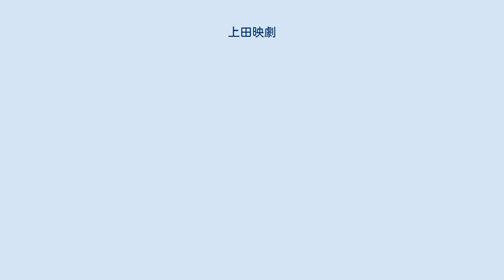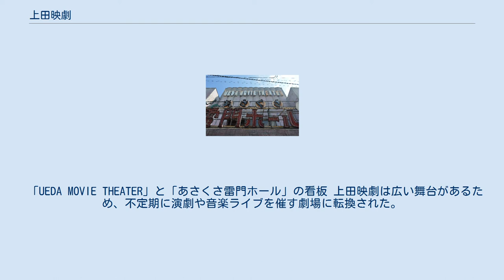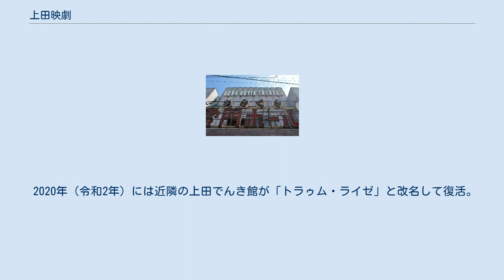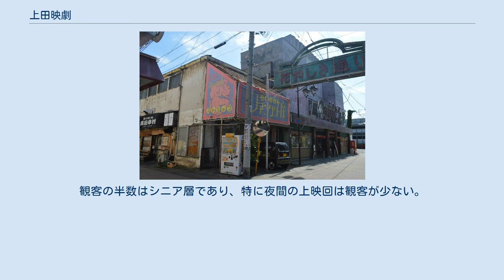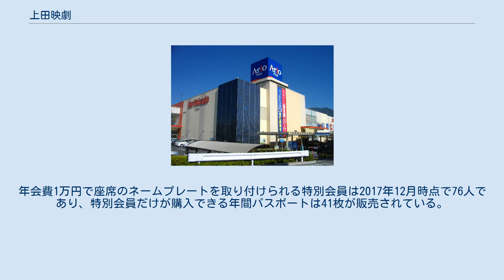上田映劇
上田映劇（うえだえいげき）は、長野県上田市にある映画館。
 1917年（大正6年）に上田劇場（うえだげきじょう）として開館した。
セム・コーポレーションが運営する映画館としての定期上映は2011年（平成23年）4月に終了し、その後は自主上映会の会場や貸館として使用されていたが、2017年（平成29年）4月15日にはNPO法人上田映劇が運営するコミュニティシネマとして定期上映を再開した。
270席の1スクリーンを有する。
 現在の上田映劇の場所には明治時代から末広座という芝居小屋があったが、1917年（大正6年）に演劇場の上田劇場が開館した。
上田劇場に続いて、1919年（大正8年）に上田演芸館が、1921年（大正10年）に上田電気館が開館している。
上田劇場には1923年（大正12年）の関東大震災で焼失する前の旧帝国劇場と同じ作りの格天井があり、桟敷・花道・回り舞台などもあった。
開館時には帝国劇場の専務取締役である山本久三郎から祝福の書面を受け取っている。
開館当初は歌舞伎の興行などを行っており、大正時代には信濃黎明会の結成式の会場となったり、憲政会所属の衆議院議員である尾崎行雄の講演が行われたりもした。
 映画セット「花やしき通り」にある上田映劇（右） 昭和初期には駒崎鉄五郎が上田を訪れて上田劇場を買い取り、映画館に改装して映画を上映するようになった。
上田映画劇場（上田映劇）に改称したのはこの時である。
上田映劇となってからしばらくは芝居と映画の興行を交互に行っていたが、戦後には映画専門の劇場となった。
 昭和30年代から40年代には全盛期を迎え、二本立て・三本立てなどで毎週新作を上映した。
上田映劇に休館日はなく、ホールに入る観客で長蛇の列ができるほどの人気だった。
入口の左側と右側それぞれに切符売り場があり、切符の販売員、切符もぎり、映写技師2人、清掃員など、常時5-6人の従業員に加えて支配人がいた。
駒崎鉄五郎は1960年代に上田ロータリークラブの幹事を務めている。
全国の映画館数がピークを迎えた1960年（昭和35年）、上田市には7館の映画館があった。
 1973年（昭和48年）に改修工事を行って現在の姿となり、大映や松竹の作品を中心に洋画の上映も行った。
2011年の閉館時に支配人だった駒崎隆が大学生の時に上映した『エクソシスト』（1973年）は、近所の高校で前売り券を売るなどしてヒットしたという。
しかしその後は、ビデオやDVDの普及によって観客数が低迷した。
 1995年（平成7年）には音響や照明の設備を一新し、ライブや演劇が可能となった。
プロのミュージシャンを招いたライブを行ったり、地元のアマチュアバンドにホールを貸すなどしている。
運営するセム・コーポレーションは上田映劇を自主上映会の会場として提供したり、独自にイベントなどを開催するなどして映画館の存続を図った。
2011年以前の上田映劇は全席自由席だったが、2階席は1階席の料金プラス200円であり、必ず2階席に座る常連客もいた。
 閉館の要因となったTOHOシネマズ上田（アリオ上田） 2000年代には多数のスクリーンを有するシネマコンプレックスの開館ブームが起こり、長野県内では2000年（平成12年）には東筑摩郡山形村に6スクリーンのアイシティシネマが、2008年（平成20年）には松本市に8スクリーンのシネマライツ8が開館。
松本都市圏だけで2つのシネコンが開館したことで、松本市中心部の映画館が相次いで閉館している。
 2005年（平成17年）に操業を停止した日本たばこ産業上田工場跡地に、TOHOシネマズ上田を含む大型ショッピングセンターのアリオ上田を開業させる計画が起こった。
2011年（平成23年）4月21日のTOHOシネマズ上田開館を前にして、同年3月9日にはセム・コーポレーションが上田映劇と上田でんき館の定期上映を同春で終了することを決定した。
両館の観客数は近年は計3万人と低迷しており、1000万円以上かかるデジタル上映設備に投資が困難であることも閉館の理由だった。
閉館時の座席数は280席だった。
 「UEDA MOVIE THEATER」と「あさくさ雷門ホール」の看板 上田映劇は広い舞台があるため、不定期に演劇や音楽ライブを催す劇場に転換された。
4月以降には上田市民有志が自主上映会を企画しており、「うえだ城下町映画祭」実行委員などが中心となって...